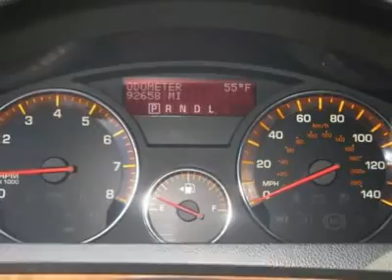2007 Saturn Outlook - Sport Utility Roseville CA 5429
2007 Saturn Outlook

Roseville Toyota
350 Auto Mall Drive

Real Winner! Awesome family SUV! This is what will make your family vacations even more fun...A 2007 Saturn OUTLOOK! A fun SUV with lots of room for the family.